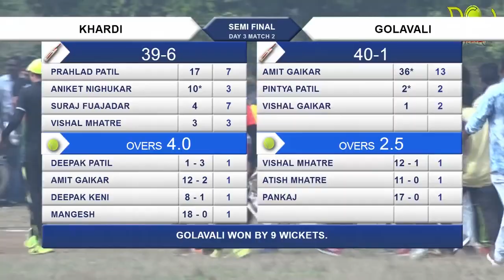Amit Gaikar, (Golavali), (36* Runs In 13 Balls), UMBARLI CHASHAK 2017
SHOW MORE